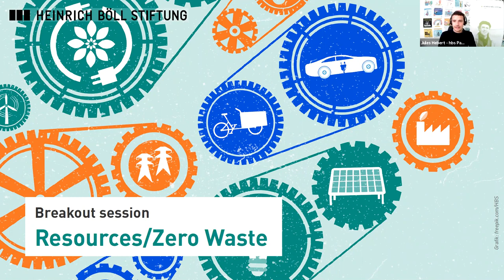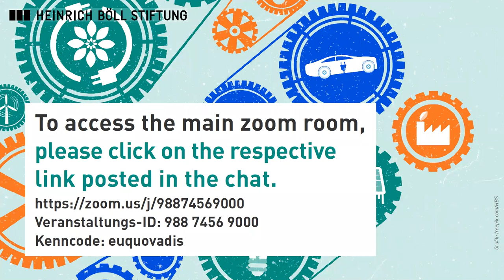Nachhaltig aus der Pandemie - Breakout session Resources / Zero Waste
Good practices - Lokale Initiativen stellen sich vor

Ressourcen/Zero Waste
mit:
- Juliette Franquet, Zero Waste France, Paris
- Ercolini Rossano, Centro di Ricerca Rifiuti Zero di Capannori, Capannori LU
- Drazen Simlesa, ZMAG Grünes Netzwerk von Aktivistengruppen, Dubranec

Chair: Jules Hebert, Programmleitung, Heinrich-Böll-Stiftung, Paris

Breakout sessions der Konferenz "Nachhaltig aus der Pandemie - European Green Deal lokal denken"

Wirtschaft, Gesundheitssysteme und Demokratie in Europa sind enorm. Europapolitisch wird es nun darauf ankommen, den wirtschaftlichen Aufbau sozial gerecht und ökologisch nachhaltig zu gestalten. Die Politikfelder Klima, Energie, Umwelt, Digitalisierung sowie Wirtschaft, Arbeit und Soziales müssen im European Green Deal zusammengedacht und so gestaltet werden, dass der gesellschaftliche Zusammenhalt in Europa gestärkt wird. Deutschland als bevölkerungsreichstes und wirtschaftsstärkstes Land wird eine zentrale Rolle in diesem Kraftakt spielen müssen. Die Handlungsfähigkeit der EU hängt auch künftig wesentlich vom Handlungswillen der deutschen Bundesregierung ab. Die Europapolitische Jahrestagung 2021 der Heinrich-Böll-Stiftung behandelt deshalb vor allem die Frage, welche europapolitischen Prioritäten die neue Bundesregierung nach den Bundestagswahlen im Herbst 2021 setzen sollte und muss.

Auf der auch in diesem Jahr online stattfindenden Europapolitischen Jahrestagung analysieren und diskutieren europäische Vertreter*innen aus Politik, Wissenschaft, Politikberatung und Zivilgesellschaft die gegenwärtige Krise und angemessene Strategien, sie zu überwinden.

Im Fokus steht dabei die lokale Dimension des European Green Deal.

Kommunen werden vieler Orts als neue Hoffnungsträgerinnen gesehen. Initiativen auf lokaler Ebene machen jetzt schon in vielen Bereichen einen Unterschied und gelten als mögliche Treiber der sozial-ökologischen Transformation, sei es bei der Energiewende, einer nachhaltigen Mobilität und Infrastruktur oder im öffentlichen Raum. Wir wollen einige Initiativen exemplarisch zu Wort kommen lassen und gute Beispiele aus der Praxis vorstellen, die den Weg nach vorne zeigen und Inspiration zur Nachahmung geben.